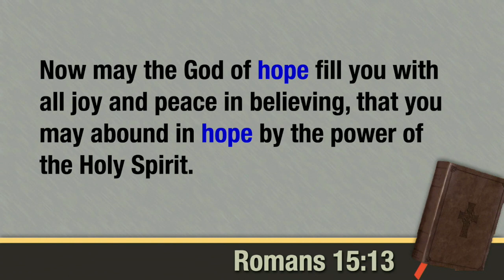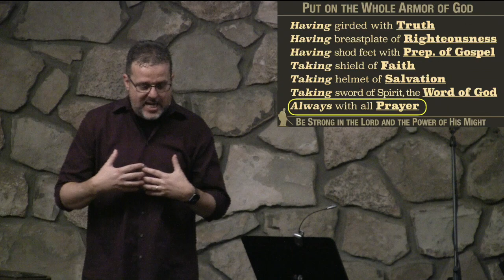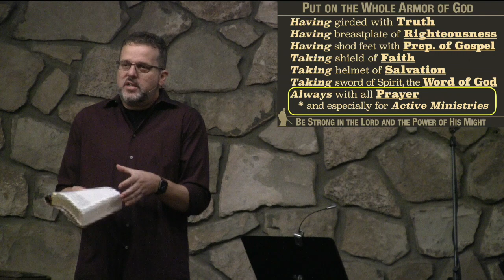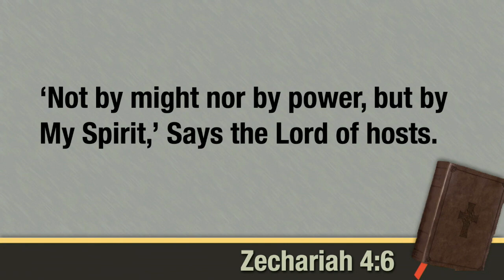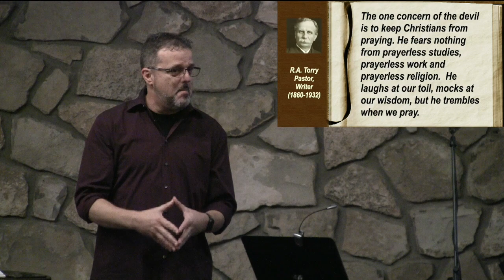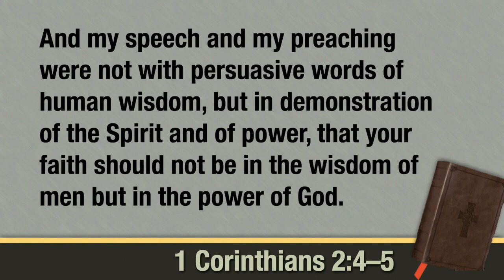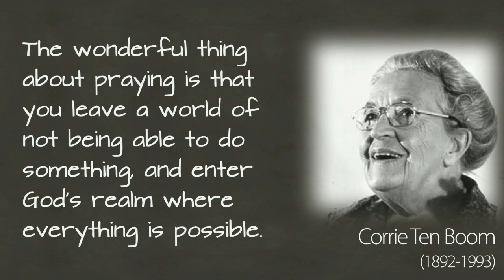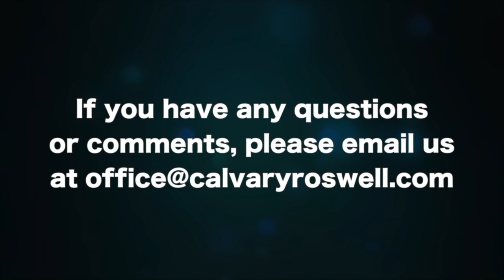Ephesians 6:19-22 "Be Strong Praying for Ministry"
Please Join Us For This Study of Ephesians 6:19-22 "Be Strong Praying for Ministry"